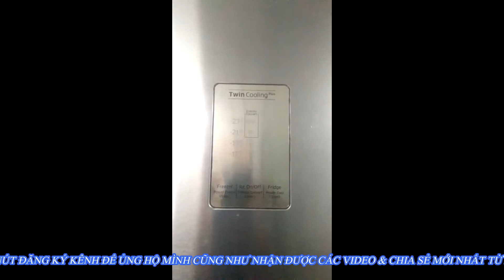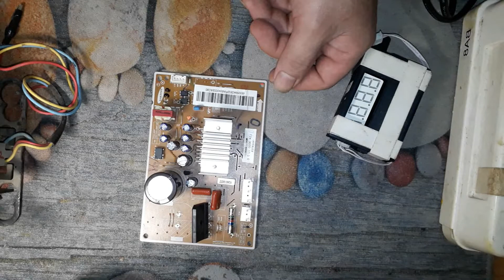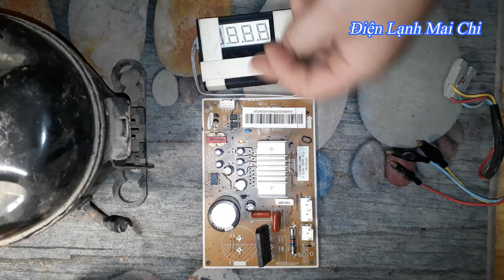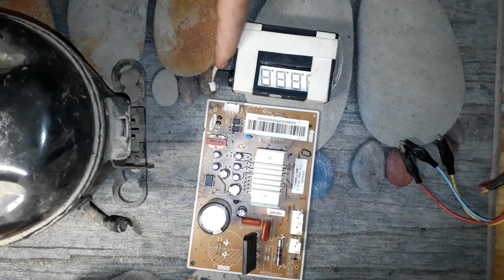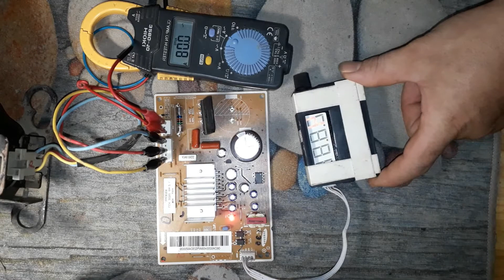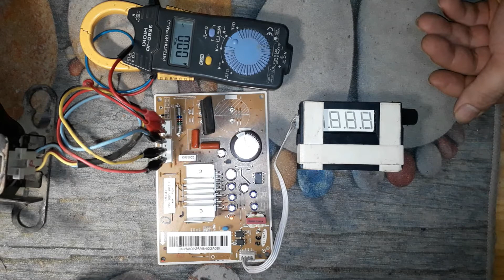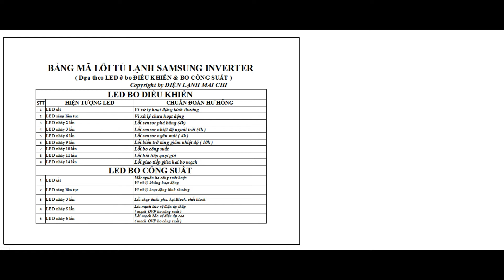Tủ lạnh Samsung inverter và bảng mã lỗi || ❤️ Điện lạnh Mai Chi ❤️